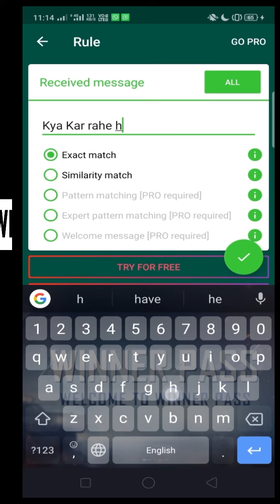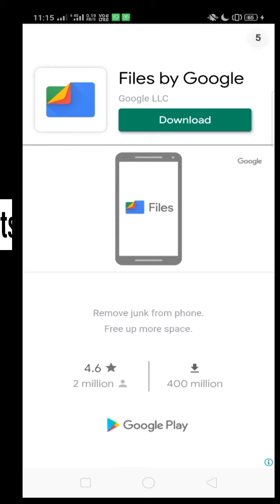WhatsApp par auto reply massage kaise bheje!! how to use auto reply massage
Ab aap apne WhatsApp se Bina type liye kisi ko bhi massage bhej sakte hai no bhi Bina apna time gawaye. Jiska link description main de Diya hai